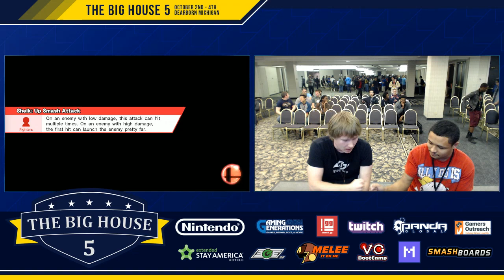TBH5 Smash 4 - Sole Caliber (Sheik) vs Down4theKaz (Fox) - Pools